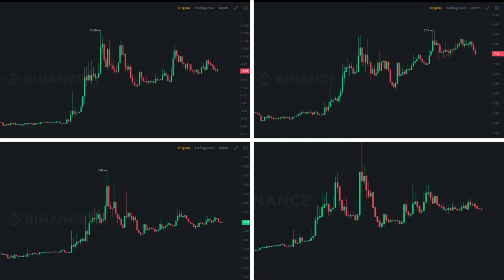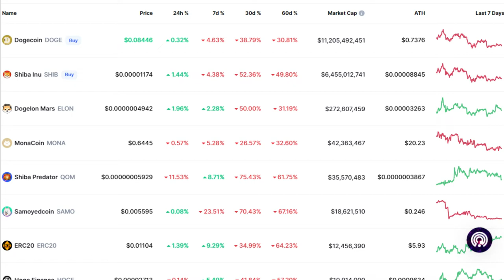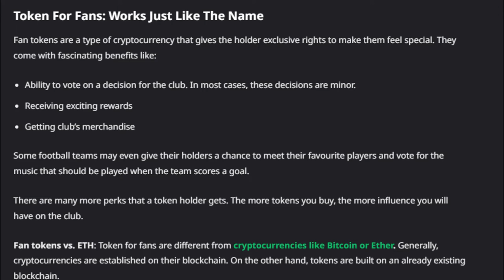Fan Tokens vs Meme coin | Crypto Fan Tokens Explained In Hindi | Crypto Minders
Crypto Minders
bitcoin
btc
crypto
bitcoin news
bitcoin death cross 2021
death cross
bitcoiin live
bitcoin news today
bitcoin crash
crypto news